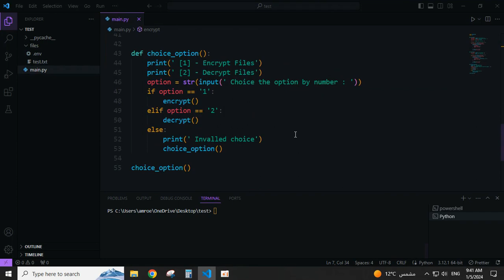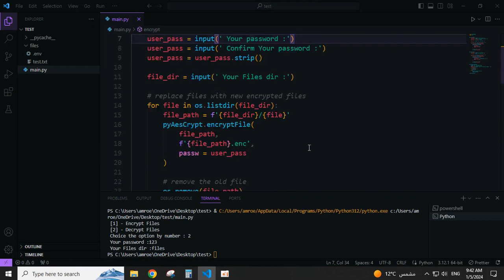Encrypt And Decrypt Files Script Using pyAesCrypt In Python